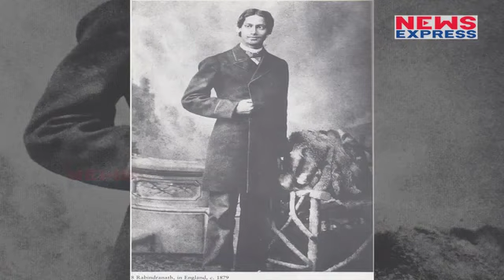Priyanka Chopra बनाएगीं Rabindranath Tagore की Love Story पर Film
Priyanka Chopra's decision to venture into Marathi cinema production proved to be fruitful when her film, Rajesh Mapuskar's comedy Ventilator, won three honours at the 64th National Film Awards 2017. She will continue her foray in the Marathi film industry with yet another National Award winning filmmaker Ujjwal Chatterjee's Bengali-Marathi film Nalini.